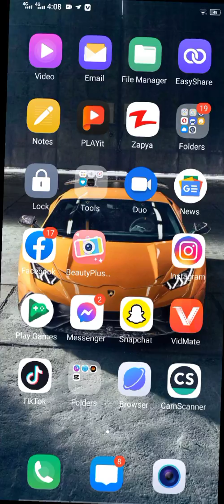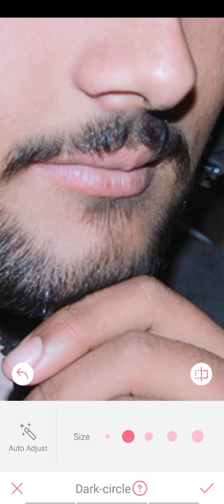How to remove facial scars with Beauty Plus app!My first video on YouTube